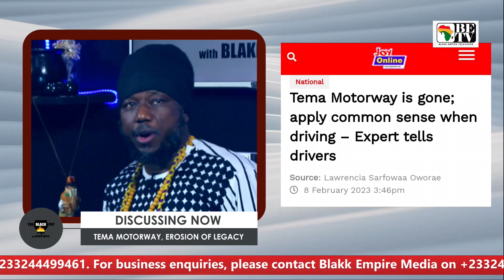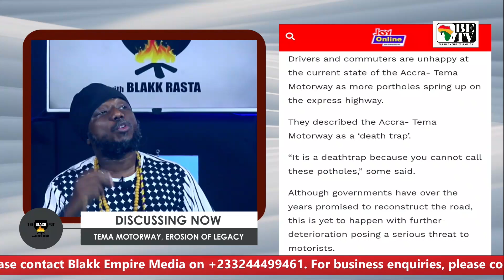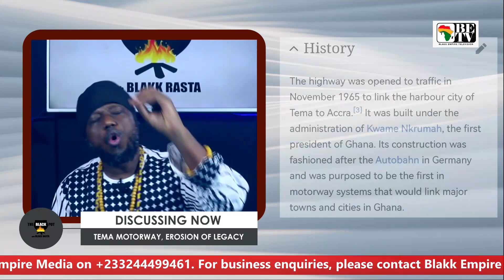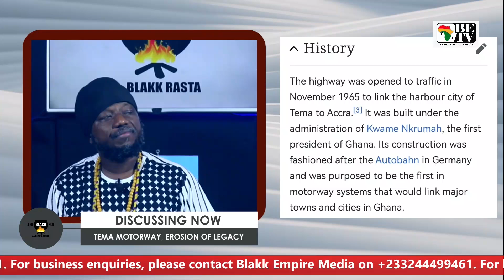BLACK POT: TEMA MOTORWAY, EROSION OF LEGACY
TEMA MOTORWAY, EROSION OF LEGACY